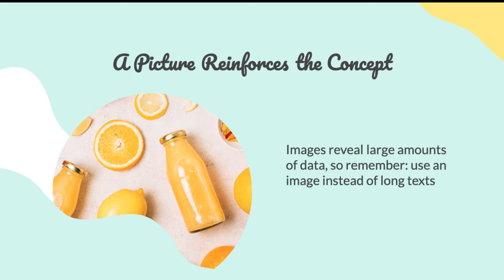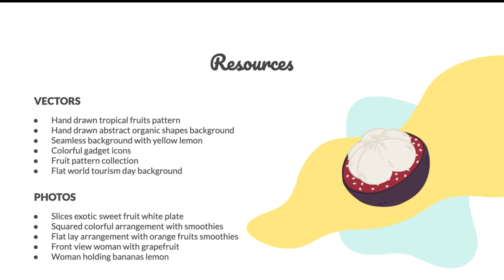Una Presentacion de power point muy bonita 👇👇👇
GRATIS!! FREE!!

Te envío esta aplicación que te puede interesar.
Unete a MI DEMO Películas Gratis HD!! y disfruta más de 1000 películas gratis...

También puedes obtener tu creador de sitios web, donde podrás hacer páginas completas, tienda online, etc... TODO en uno GRATIS!!
Crea sitios web completos
Vender productos ilimitados ONLINE donde podrás vender (PAYPAL) todo lo que quieras.